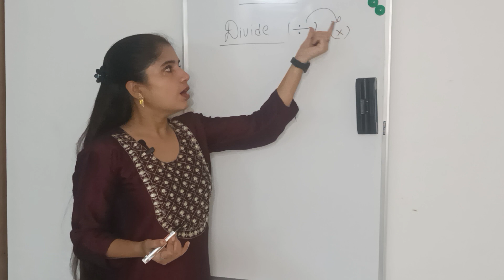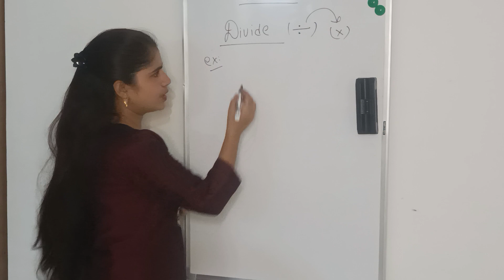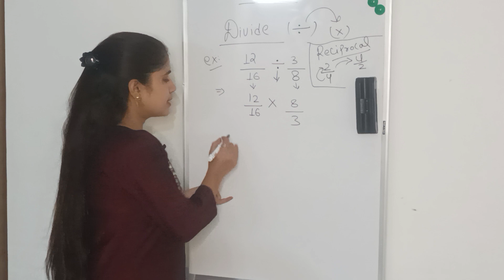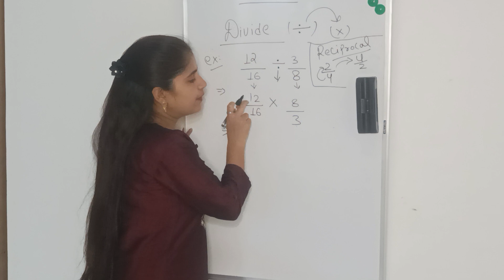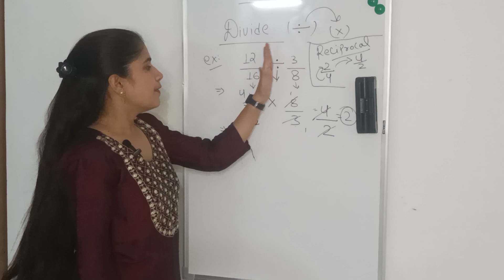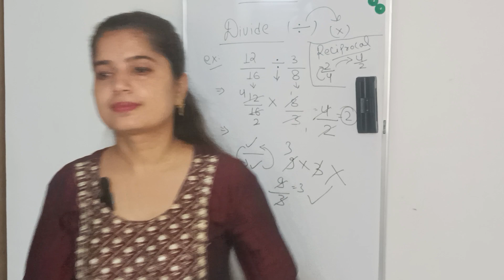What is fraction in hindi | Fraction kya hota hai? (Part - 3)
What Is Fraction In Hindi || How Many Types Of Fractions || भिन्न क्या है || maths || amitclasses
भिन्न Fractions -Addition, Subtraction, Multiplication,Division for Competitive Exams in Hindi
What is Fraction? Basic concept of Fraction Explained in Hindi!!
fraction kya hota hai fraction kya hota hai in english
fraction kya hote hai
fraction kya hoti hai
fraction kya hota hai meaning
fraction kya hai
fraction kya hota hai in hindi
fraction kya hote hain
fraction kya h
fraction kya hota h
mixed fraction kya hota hai
mole fraction kya hota hai
ejection fraction kya hota hai
equivalent fraction kya hai
fraction addition shorts
fraction addition
fraction addition and subtraction
fraction adda247
fraction addition on number line
fraction addition class 6th in tamil
fraction addition working model
fraction addition odia
fraction add
फ्रेक्शन एडिशन
Fraction,
what is fraction,
उज्जवल लक्ष्य,
MATH,
MATHS,
भिन्न,
CONCEPT OF FRACTION,
BHINN PART 1,
FRACTION PART 1
BHINN BY UJJWAL LAKSHYA,
fraction kise kahate hain,
BASIC MATHS,
FRACTION IN HINDI
CLASS 6 MATH CG,
NCERT CLASS 6 MATHS,
MATHS ANIMATION,
कक्षा 6 वी गणित,
कक्षा छटवी गणित,
MATHS  6TH STANDERD,
fraction add subtract multiply divide
fraction add kaise kare
fraction addition subtraction multiplication division